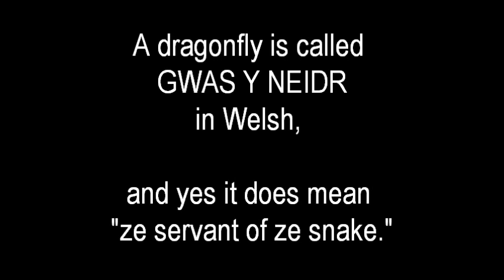vid PNT ze DAY 036 gwas y neidr